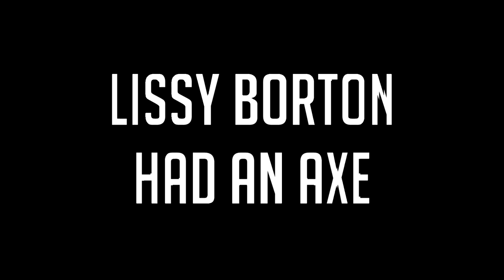Lissy Borton Had An Axe Official Teaser #1 (2015) - Dana Melanie, Ford Fanter Movie HD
After Lissy Borton (Dana Melanie), a sweet but socially awkward metal-mouth teenager, unapologetically axes her parents, she attempts to salvage what's left between her and Stephen (Ford Fanter), her only friend from childhood. However, when he turns out to be "just like everyone else", she discovers the urge for a few more whacks.

Lissy Borton took an axe; And gave her mother forty whacks. When she saw what she had done, She gave her father forty-one.

Trailer Edited by: Dan Smiley
Trailer Sound Mix by: Kong
Trailer Colored by: Kyle Krupinski
Trailer composition by: Tyler Durham